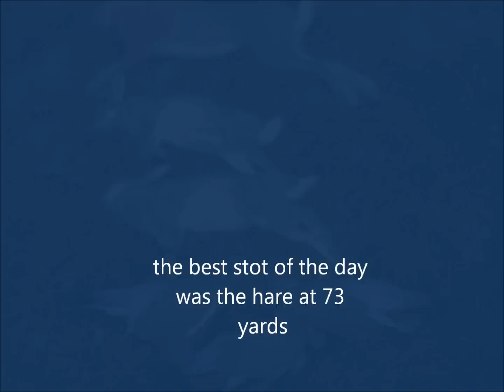an afternoon in the field,hare,rabbits,pigeons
some pics of some of the things i shot with my air arms s200